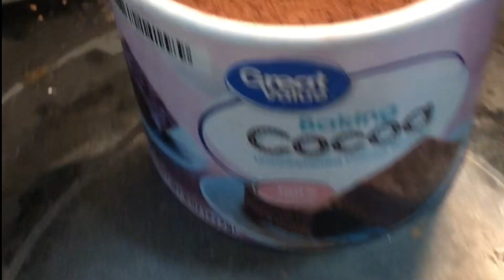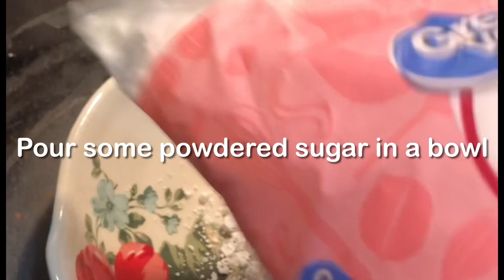☃️Sweet Chocolate Protein Snowballs☃️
A delicious recipe for chocolate protein balls. Great for a holiday dessert! Enjoy!